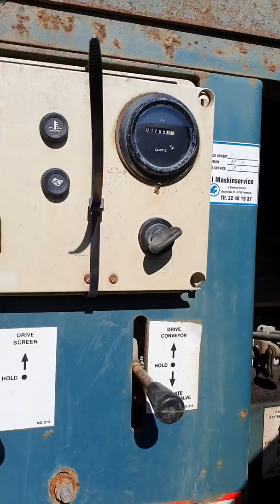Powerscreen Powergrid Deutz engine